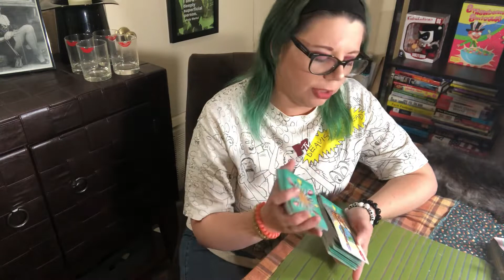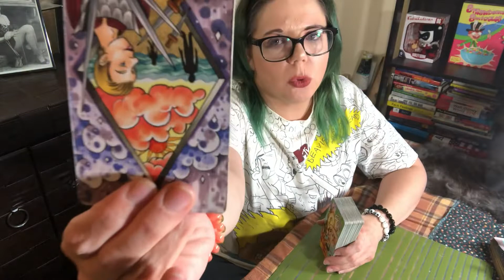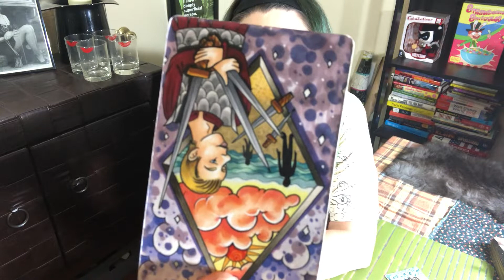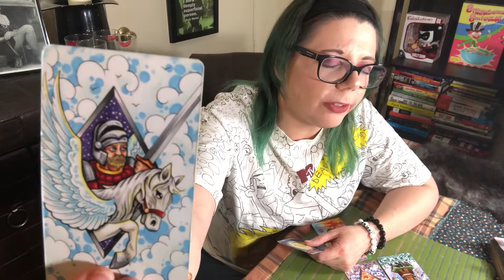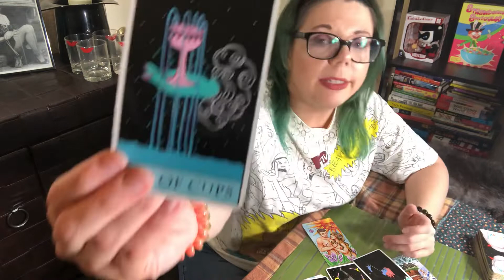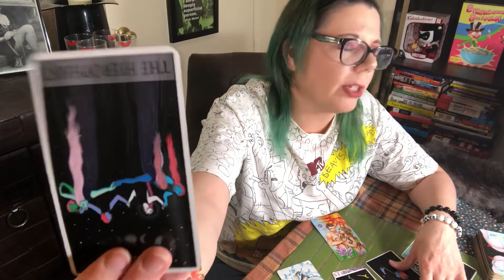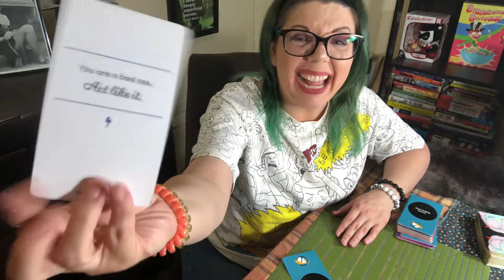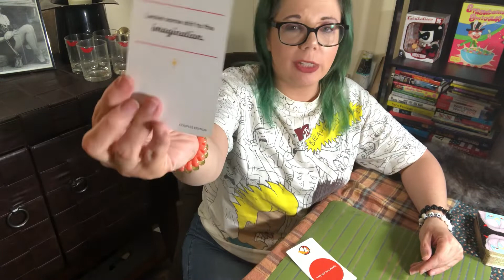Sagittarius December 1st-15th 2018 General Tarotscope & Rebel Deck Reading